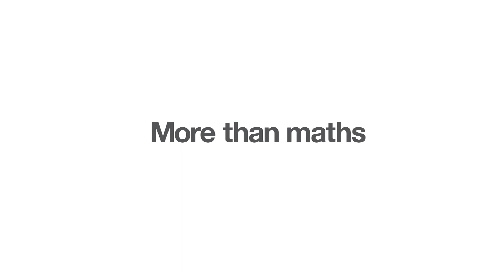More than maths: Emily Tao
WATCH: Emily Tao, Actuary at CGU Insurance, in our latest video for the Actuaries Institute High School Program - More than Maths.